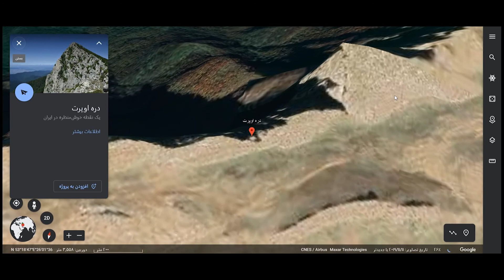اوپرت سرزمین ابرها | Opert سفر # كمپينگ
برای تماشای اوپرت و دیدن این جاذبه‌ی طبیعی و منحصربه‌فرد، باید به شهرستان مهدی شهر استان سمنان سفر کنید. مهدی شهر در نزدیکی سمنان و ۲۰ کیلومتری شمال شرقی آن قرار دارد. بعد از رسیدن به این شهر، جاده‌ی مهديشهر به‌سمت ساری را در پی بگیرید، پس از فاصله‌ای حدود ۳۰ كيلومتری در سمت چپ جاده با تابلوی اعلانی، مسير خود را به‌سمت منطقه حفاظت‌شده پرور با طبيعتی بكر و طبيعت دست نخورده تغيير دهید و با گذر از روستاهای كوليم، كاور و ملاده به سرخده می‌رسيد كه خروجی سمت راست از اين روستا شما ما را به اوپرت می‌رساند. البته برای رسیدن به این منطقه چند راه وجود دارد اما این مسیر راحت‌ترین آن‌ها است.

اگر هم از سمت تهران به اوپرت می‌روید در مسیر فیروزکوه حرکت کنید و از فیروزکوه به‌سمت ورسک، خطیر کوه و بعد به‌سمت اوپرت بروید. در طی مسیرتان نیز گردنه‌ی کدوک، راه‌آهن شمال، پل ورسک و غار اسپهبد خورشید قرار دارد که می‌توانید از آن‌ها دیدن کنید.